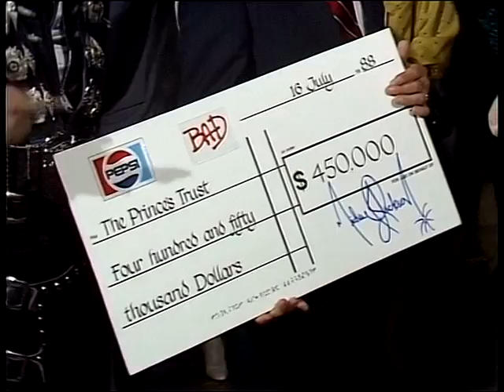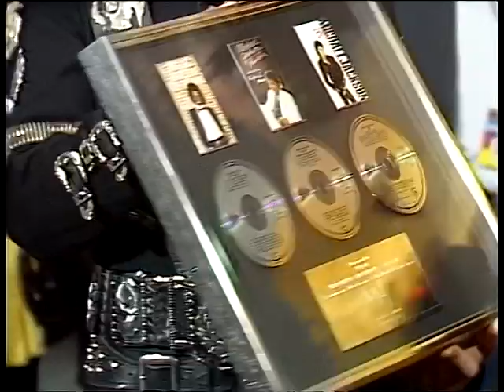Michael Jackson meets Princess & Prince of Wales before the show (subtitled)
1988, London